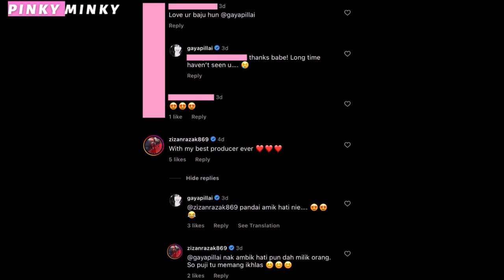‘Sweet & lovely..’ — Bergambar Mesra! Foto Terkini ZUL ARIFFIN & GAYATRI Curi Tumpuan 😍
Sweet je diaorg.. 😍

Source & Credit ⤵

Hi korang! 😃

𝒫𝒾𝓃𝓀𝓎 𝑀𝒾𝓃𝓀𝓎

Hello guys! 😃

𝒫𝒾𝓃𝓀𝓎 𝑀𝒾𝓃𝓀𝓎